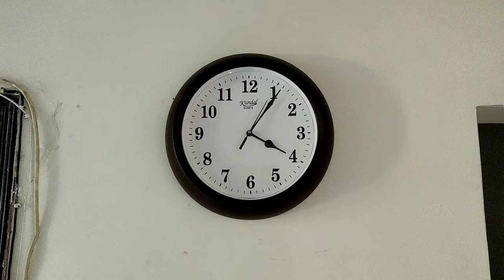Time-lapse Clock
30 Min's time lapse of a clock